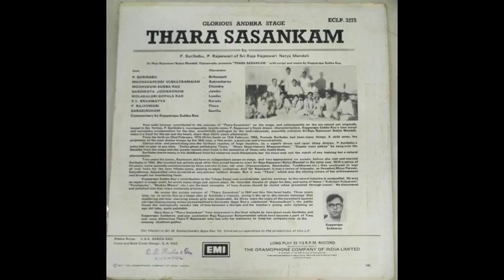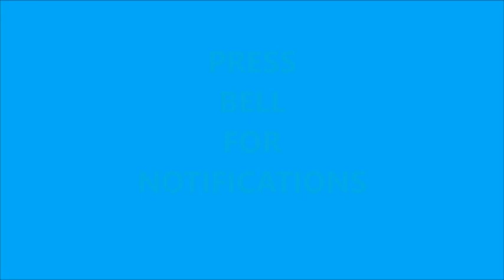पी. सूरी बाबू- भारतीय अभिनेता-जीवन परिचय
P. Suri Babu, or Puvvula Suri Babu (Telugu: పువ్వుల సూరిబాబు) (22 February 1915 – 12 February 1968), was an Indian actor and singer on stage and cinema. He had a peculiar bold voice and was called Kanchu Kantham Suri Babu.